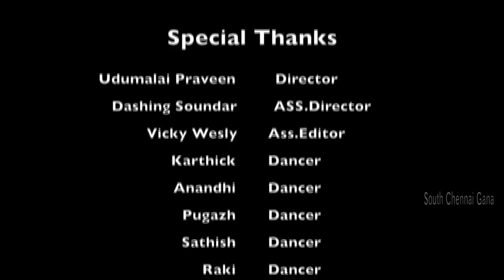Gana Sudhakar - En Maima Part 2 | Sillaakkii song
We love Gana Sudhakar anna...